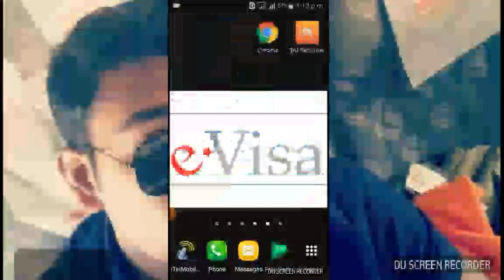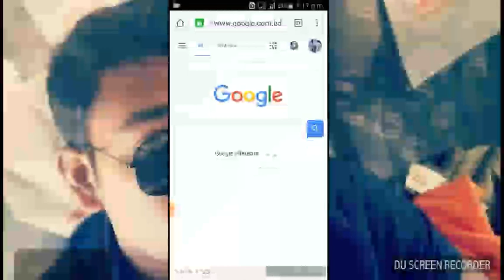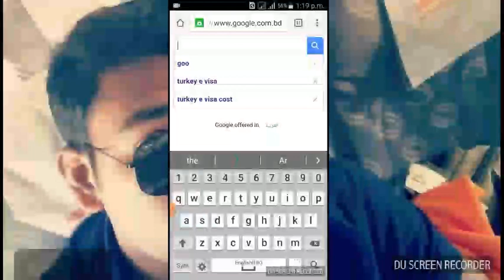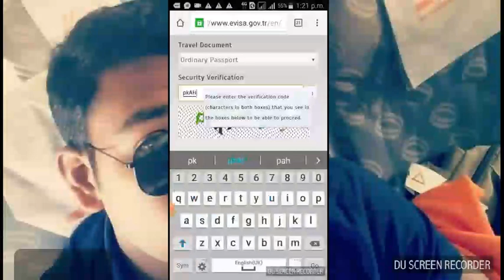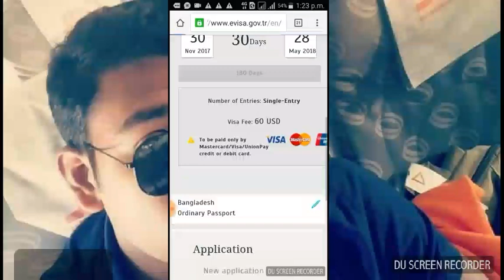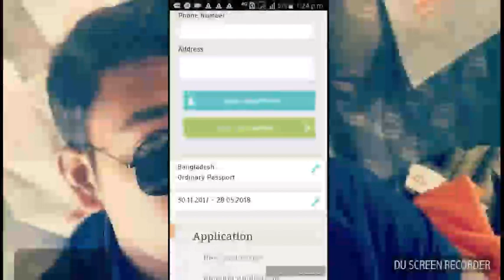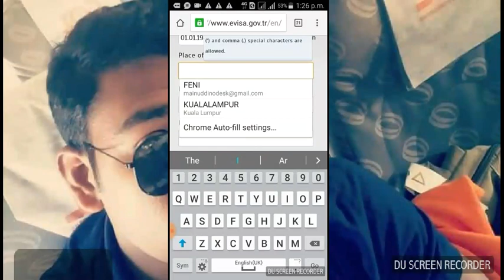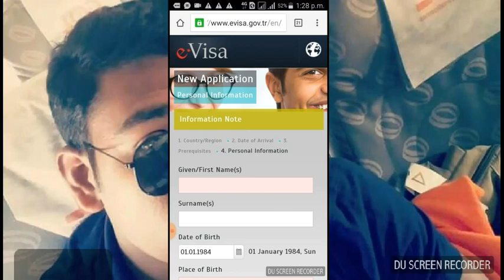Turkish Tourist Visa | How can I get Turkish E Visa | Turkey E-Visa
Dear Information seekers, I am here to help you/assist you/Guide you about Turkish Tourist Visa, Turkish E Visa.(Turkish Tourist Visa | How can I get Turkish E Visa | Turkey E-Visa) .
And also total proces How to get visa. what you need to get Visa ETC.

And also How to get Turkish E Visa within 5 minutes.What's requirements for this E Visa, And also who can travel with this visa,  & Who will doesn't get entry with this visa.

I saw lots of people are searching in youtube about Turkish Tourist Visa. And also searching for How can I get Turkish E Visa. I have Idea about Turkey. Because I was a Student of Turkey.

I want to help thouse people, who seeking information about World Travel, not only Turkey.

Easiest countries in europe to get a visa | Easy way to get Europ Visa | How to get Europ Visa

No need visa to Travel Cyprus for Bangladeshi Passport Holder | How to go Cyprus Without visa

How can I go Georgia | From Saudi Arabia | From Dubai | From Oman | From Qatar |  From Bangladesh